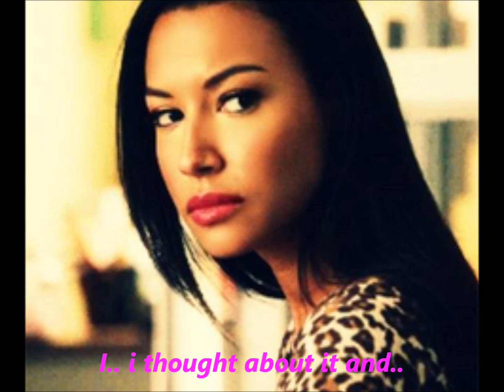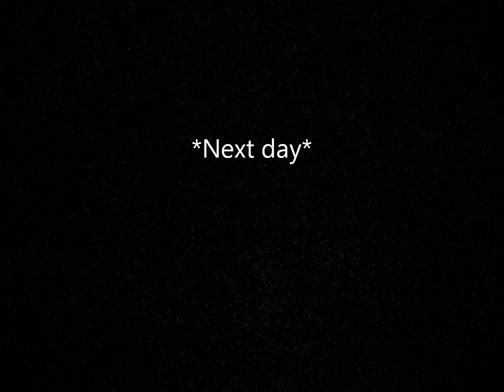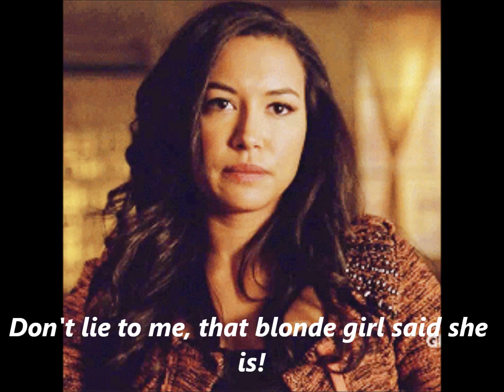A Pezberry Story I Love You, Fool! Episode 12